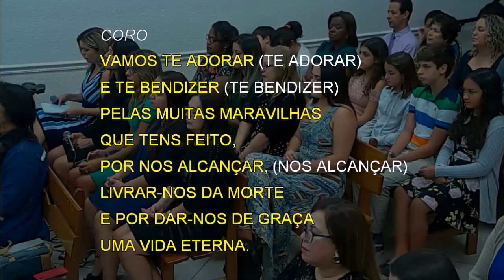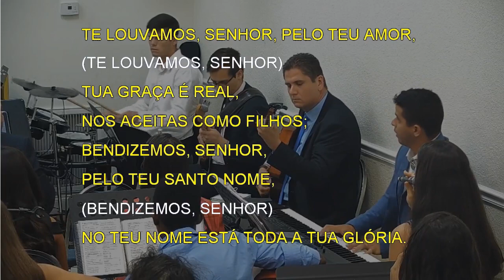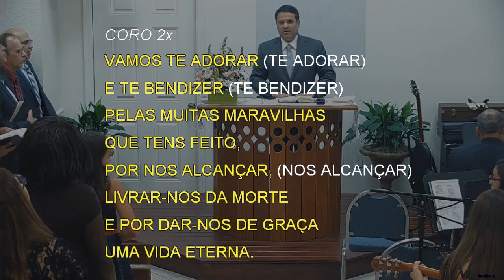TE LOUVAMOS, SENHOR